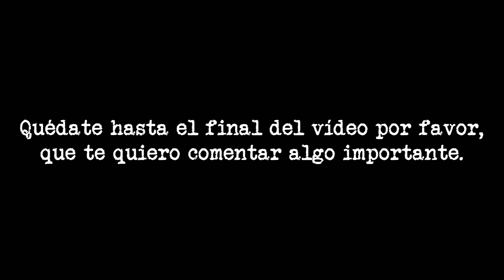¿Jaula sí? ¿Jaula no? | La importancia de la jaula | Mr. R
QUEDAOS HASTA EL FINAL DEL VÍDEO, POR FAVOR.